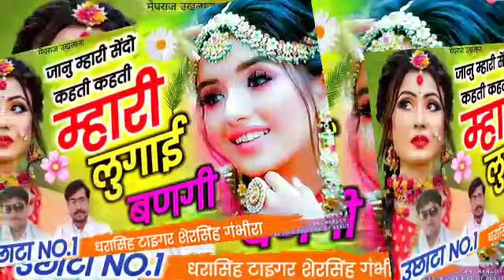SONG-1027 !! सारंगी ट्रेक मे//म्हारी लगाई बणगी ll dhara singh sher singh,dj hit uchata song sarangi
सिंगर कालू देवता , dj king 👑👑 सिंगर कालू देवता , कालू देवता , कालु देवता गर्मी का शानदार सोंग,कालू देवता के गीत,कालू देवता फुलचड़ी सोंग,कालू देवता का 29 मई का hit सांग्स,कालु देवता ने गाया लवकुश डूंगरी का शादी सोंग,कालूराम देवता,सुरेश सोनन्दा ओर कालू देवता का शानदार धमाका,कालुराम देवता,कालू,कालूराम देवता न्यू सॉन्ग,dj king कालू देवता का 22 जुलाई का राखी का सुपरहीट धमाका

धारासिंह टाईगर शेरसिंह,धारासिंह टाईगर न्यू सॉन्ग,सिंगर शेरसिंह गंभीरा,सिंगर धारासिंह टाइगर,धारासिंह टाईगर,धारासिंह गुर्जर,vjp king धारासिंह टाईगर,धारासिंह गुर्जर मीना गीत,देव म्यूजिक निमली धारासिंह टाईगर,वीरसिंह बनोटा,शेरसिंह गंम्भीरा। छोरा थारो मोबाइल खराब होग्यो सांरगी स्टाईल म,सिंगर मनराज दीवाना,बाजरा निंदानी सोंग,सावन माह का शानदार सोंग,रात,थारी,र चौमासा,कालू देवता का फुलचड़ी का शानदार सोंग,मारा परण्या की जवानी रहगी रेलगाड़ी म,दर्द भरा गाना
इका लहँगा म बम्ब छुडा रे सगा रोती डोल जगह जगह,शेरसिंह गम्भीरा व धारासिंह टाइगर का शानदार डिजे उछाटा सॉन्ग || इका लहँगा म बम्ब छुडा रे सगा,सपना म सपना तेरी पाइजब बाज सपना म,24 जुन का एकदम हिट सोंग,23 जुन का एकदम हिट सोंग,वायरल सोंग dj king 💪 kr devta || डार्लिंग मत बोल म्हारो नाम कमला new dj meena song 2022,dharsingh tiger gojyari,shersingh gambhira,meenageet,krdevta,sonu badolash,kamlesh singer sinoli,kavita cassette,arvind kumar 'comedy video! '

लवकुश डूँगरी,लवकुश डूंगरी,लवकुश डूंगरी 2022,लवकुश डूंगरी सोंग,लवकुश डूँगरी का दूसरा वायरल डीजे सॉन्ग 2022,लवकुश डूंगरी न्यु सोन्ग 2022,लवकुश डूँगरी के गाने,लबकुश डूँगरी,लवकुश डूँगरी न्यू सांग,लवकुश डूँगरी न्यू। सोंग,लवकुश डूँगरी न्यू सौंग 2022,लवकुश डूँगरी का डीजे वाला गाना,सिंगर लवकुश डूंगरी,लवकुश डूंगरी के गाने,गोलू रावल लवकुश डूँगरी इंटरव्यू,लवकुश डूँगरी न्यू डूँगरी इंटरव्यू,लवकुश डूंगरी डीजे सोंग,लवकुश डूंगरी डीजे सोंग 2022